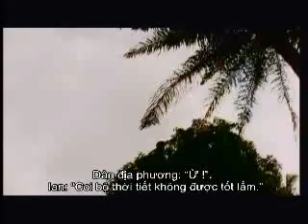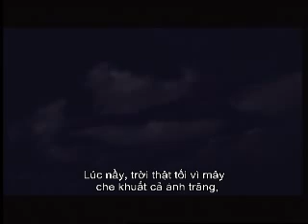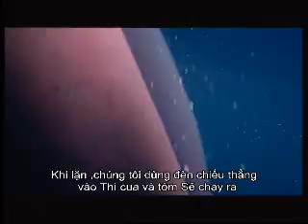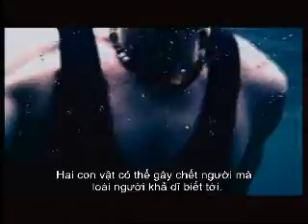A Glimpse of Eternity - Vietnamese 1-7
Ian là đêm lặn ra khỏi hòn đảo Mauritius, khi ông bị cắn nhiều lần bởi sứa Box, là một trong những sinh vật độc nhất trên thế giới. Ian là không chắc chắn 100% loài Jelllyfish Box cắn anh ta vì nó đã được rất khó để tìm thấy thông tin từ Mauritius. Ian bị dị ứng như một đứa trẻ và đã có thuốc kháng histamin một cách thường xuyên như một muỗi cắn sẽ làm cho anh ta sưng lên, do đó, phản ứng của mình để các đốt sứa này là rất xấu. Lời khai của ông liên quan như thế nào anh ta bám lấy cuộc sống trong khi nhận được đến bệnh viện, đã được tuyên bố là đã chết lâm sàng ngay sau đó, và làm thế nào trong thời gian này, ông đã có một cuộc gặp gỡ với Thiên Chúa, hoàn toàn thay đổi hướng của cuộc đời mình.

Ian was night diving off the island of Mauritius when he was stung multiple times by Box Jellyfish, which are among the most venomous creatures in the world. Ian is not 100% sure which species of Box Jelllyfish that stung him as it has been very hard to find info from Mauritius on them. Ian suffered as a child from allergies and had to take antihistamines on a regular basis as even a mosquito bite would cause him to swell up, so his reaction to these jellyfish stings was very bad. His testimony relates how he clung to life while getting to hospital, was declared clinically dead soon afterwards, and how during this time he had an encounter with God, which radically changed the direction of his life.